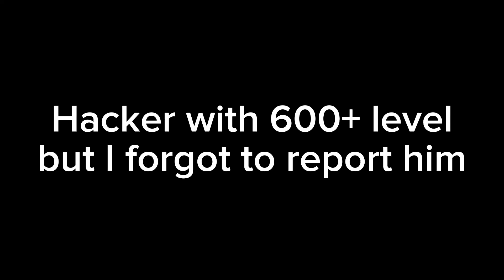Collecting Wishes Pool Pass - 8 Ball Pool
These music were provided by Next Route music and Neffex music